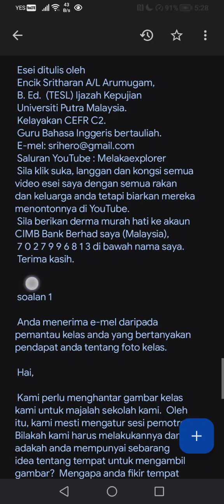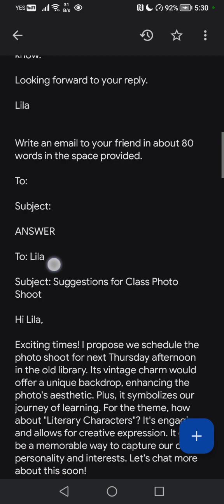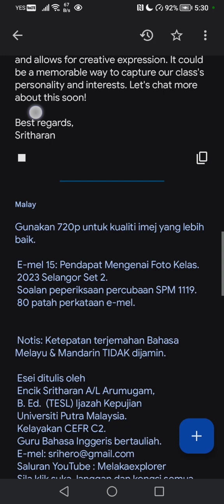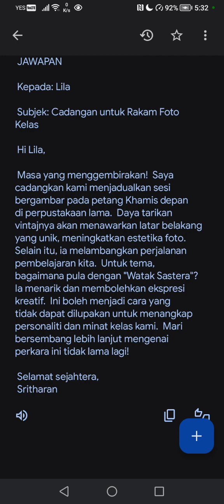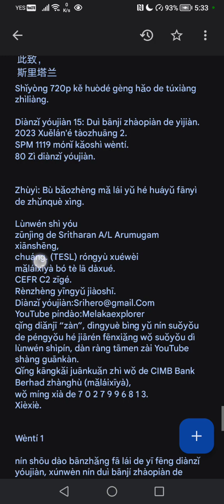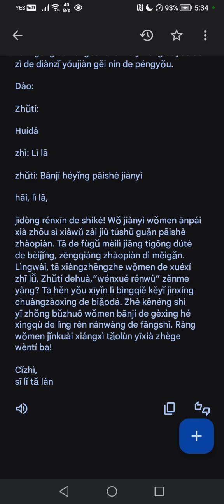E-mail 015: Opinion On The Class Photo. 2023 Selangor Set 2. SPM 1119 Trial exam. 80 words email.✍️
E-mail 15: Opinion  On The Class Photo.
2023 Selangor Set 2.
SPM 1119 Trial exam question.
80 words email.

Certified English teacher.
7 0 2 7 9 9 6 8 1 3 under my name.

Question 1

You received an email from your class monitor asking your opinion on the class photo.

Hi,

We have to send our class photo for our school magazine. Therefore, we must arrange for a photoshoot session. When should we do it and do you have any ideas on where to take the photos? Why do you think this place is suitable? What theme should we go with this year? Do let me know.

Lila

Write an email to your friend in about 80 words in the space provided.